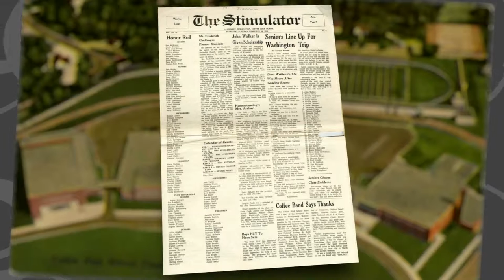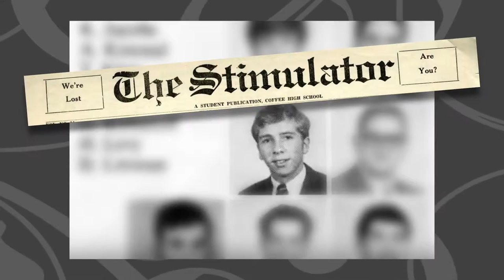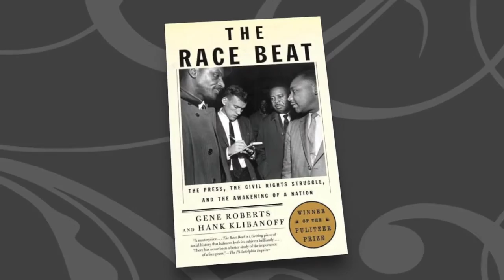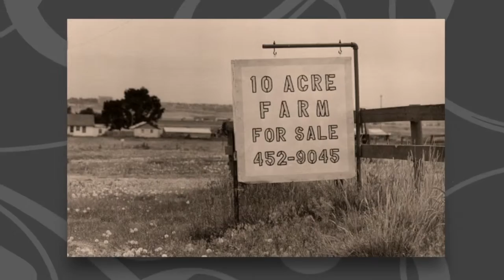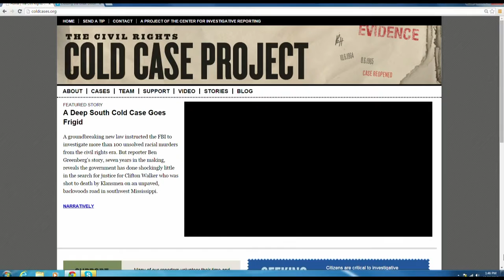2015 Hall of Fame Tribute -- Hank Klibanoff